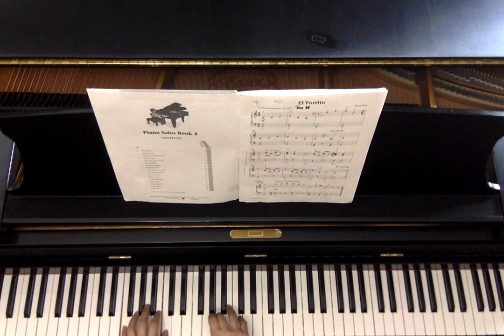Karp: El Torrito - Slow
Hal Leonard Student Piano Library Solo 4 -Slow